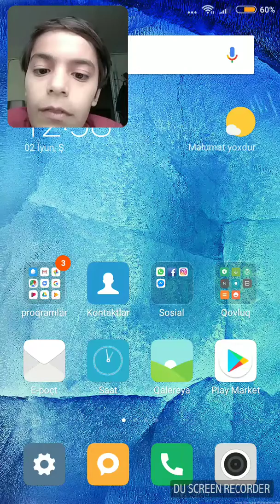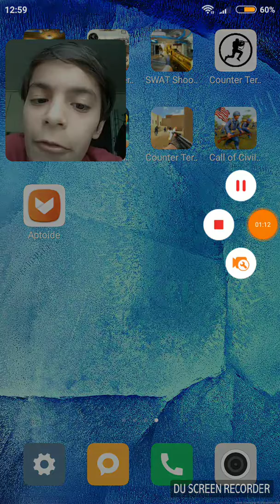Pulu oyunları pulsuz yükləmə